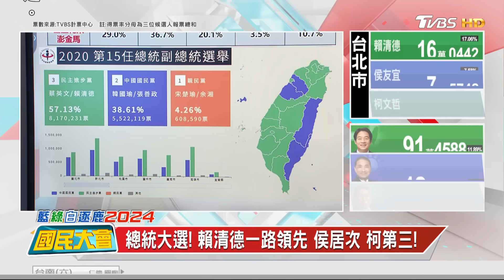選前之夜藍綠白都爆場 陳揮文:柯支持者四年後再來! 國民大會 20240113 (2/8)